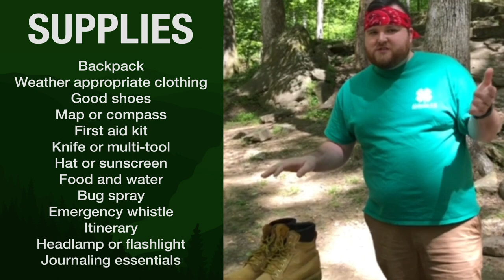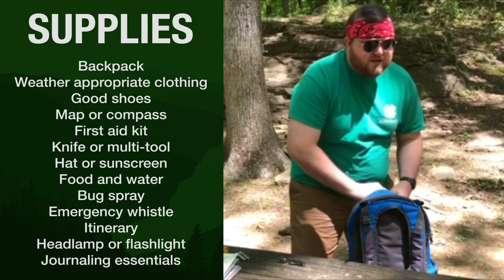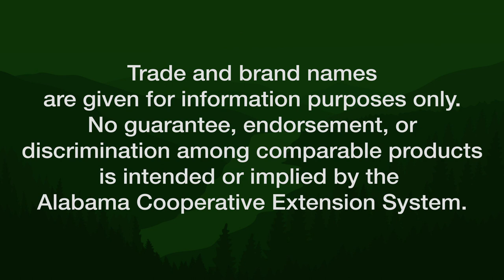Get Outside and Go! - Let's Take a Hike